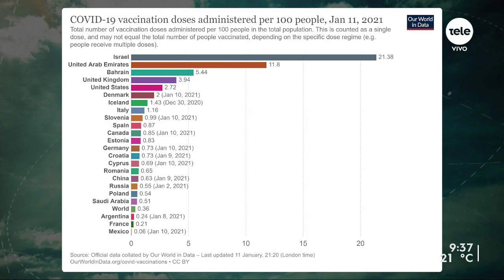Regina Golan: "Ninguna de las empresas saben con exactitud cuánto tiempo estaremos inmunizados"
La Doctora en Ciencias Biológicas residente en Jerusalén, conversó sobre la etapa de vacunación, la tercera ola y cómo fue la negociación del gobierno israelí frente a los distintos tipos de vacunas . También conversó sobre las medidas en las fronteras de Oriente Medio.